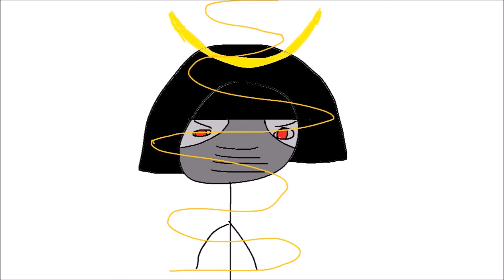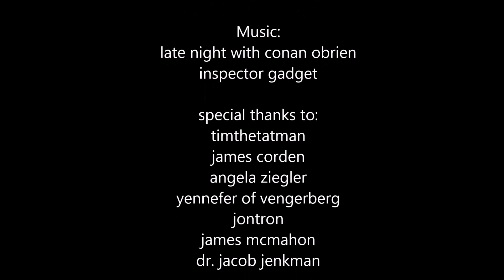Suzuki the master dragon slayer of ancient taiwan episode 2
fujitsu is back, and stronger than ever. can suzuki defeat him?

The Binding of Isaac OST - Greed
SCP Containment Breach OST - s_gasmask_comb